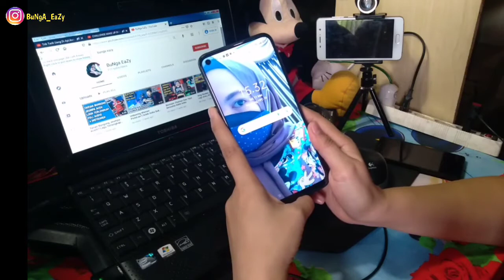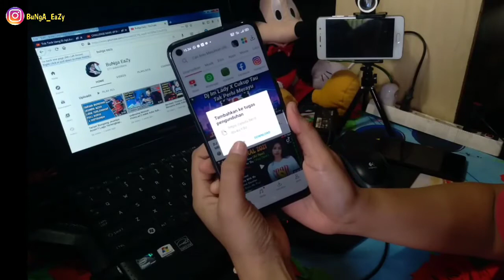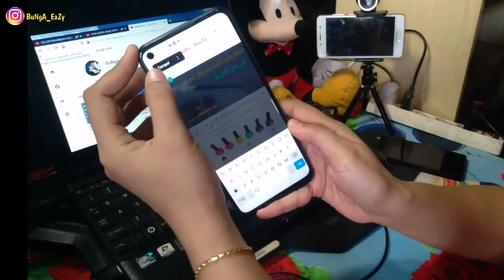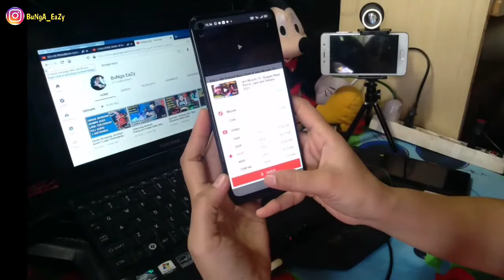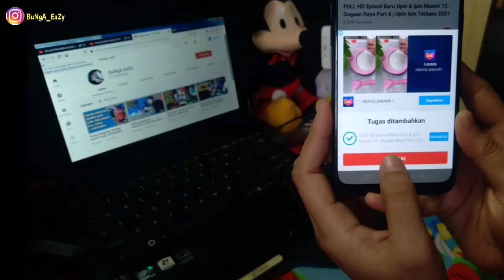Cara DownLoad Vidio Youtube,Facebook,Instagram Dan Lain-Lain‼️Auto BerhasiL MasuK GaLeri !!!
SeLamt MeNcoba ,
Semoga BerhasiL.